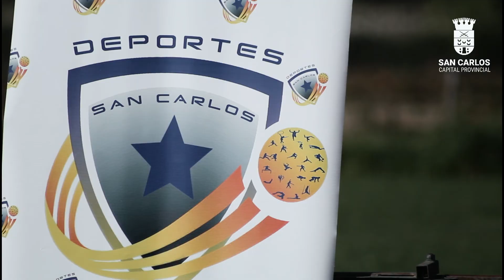Municipalidad en Terreno - Las Garzas